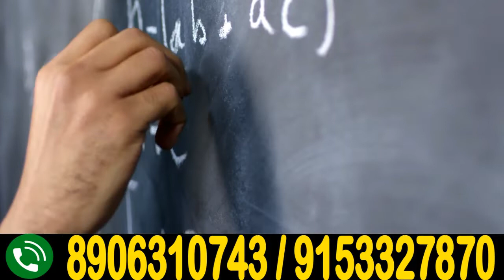এবার আসছেন প্রধানমন্ত্রী নরেন্দ্র মোদীর ।।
22শে ফেব্রুয়ারি সোমবার দেশের প্রধানমন্ত্রী মাননীয় নরেন্দ্র মোদী জীর বিশাল জনসভা সাহাগজ্ঞ ডানলপ মাঠে, সেই মাঠ পরিদর্শনে কেন্দ্রীয় নেতৃত্ব শিবপ্রকাশ জী, অমিত মালব্য রাজ্য সাধারণ সম্পাদিকা সাংসদ লকেট চ্যাটার্জি এবং জেলা সভাপতি গৌতম চ্যাটার্জি